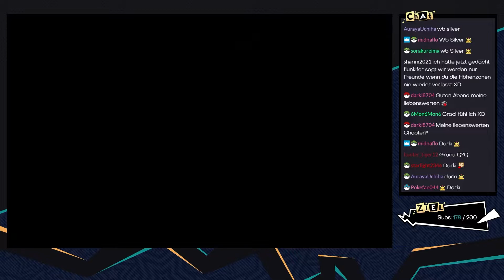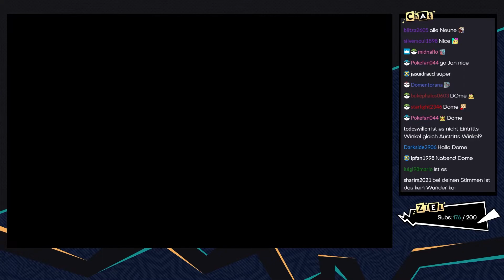PokéPark Wii [Livestream] - #10 - Kleine Erkundungen | mit Jan, Graci & Kai